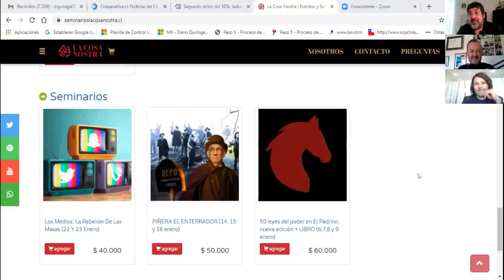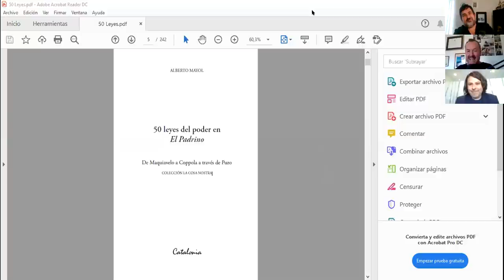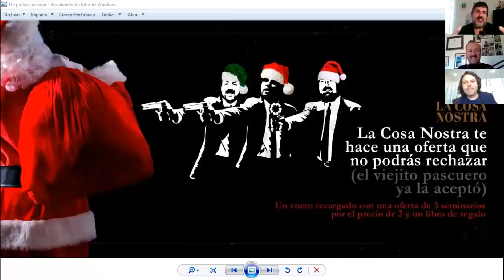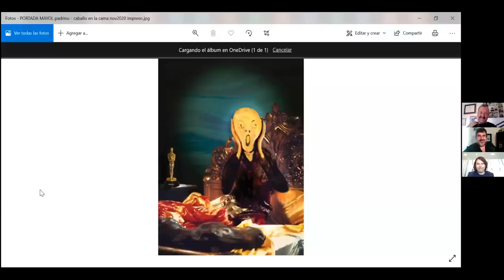MUERTE AL VIEJO PASCUERO …pum, pum!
Los puristas arderán de indignación, pero los primeros minutos de este podcast es nuestro propio infomercial –no al nivel de FyF, pero algo es algo- contando el programa de enero de los seminarios de La Cosa Nostra.
Igual tranqui, que después avanzó la conversa por este tiempo chicloso en que no hay nada menos político que la política. Las paradojas de estos tiempos intensos que nos toca vivir.
Alberto Mayol, Mirko Macari y Darío Quiroga hacen La Cosa Nostra.